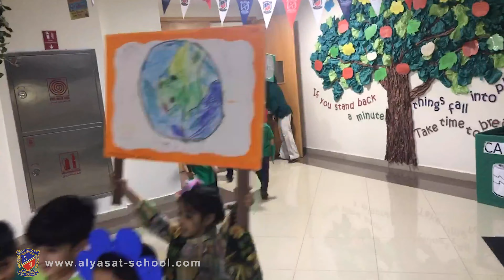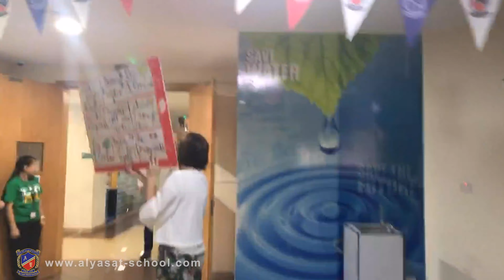AYPS KG "Keep the Earth Clean and Go Green" 2019 Parade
Our KG Students and Teachers shared their wonderful message of environmental preservation with great lessons and a wonderful parade today through the halls of the school.
Thank you Parents for joining us.
Registration Is Open
KG1 to Grade 12